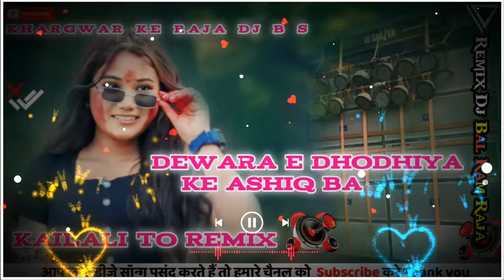New Bhojpuri Dj song Dewara e Dhodhiya ke Ashiq Ba ) Kailali Top Remix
Remix By Dj Dipesh khargwar Kailali